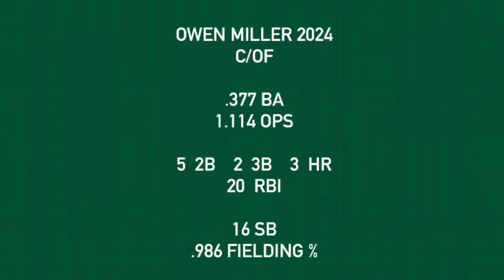Junior Spring Season Owen Miller